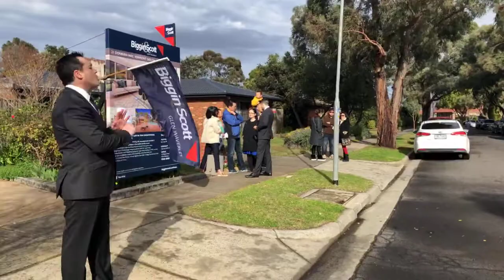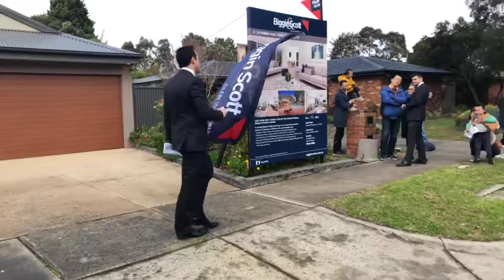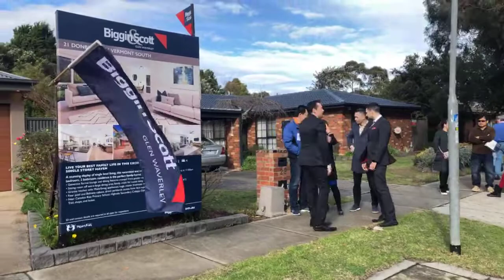Live Auction @ 21 Donbirn Way Vermont South | 29/06/19 | Lily Liaw 0423 573 872